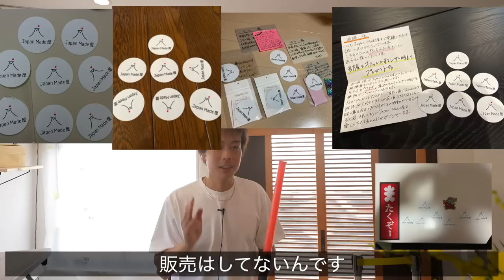【2日間限定】イベント会場からレポート！！来場者全員の「特典」紹介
今年、最初で最後になるかもしれない
「イベント」を開催します！！

本当は秋口に東京でもやりたいけど会場がなさそう・・・・

とりあえず２日間全力で楽しみます！

POP UP
日程：4/29・4/30（2日間）
時間：12:00~17:00
➡︎全アイテム先行予約受付